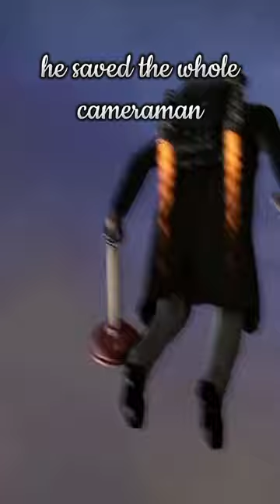Rest in peace duoble plunger cameraman😭